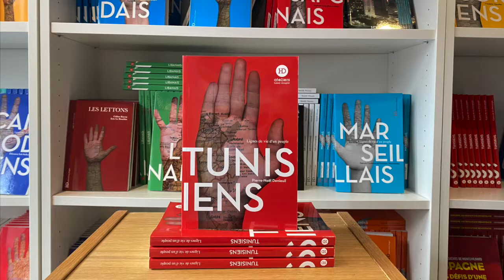Bande-annonce, Tunisiens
Depuis la fondation de Carthage, et tout au long de son histoire, le Tunisien a
su accueillir, s’adapter à ses multiples occupants, et s’est construit une
personnalité encline au compromis. Dès l’indépendance de 1956, la
scolarisation massive des filles ainsi que le Code du statut personnel ont
ouvert la voie au maillon fort du pays, ses femmes. Depuis sa révolution de 2011, la Tunisie est devenue un vaste laboratoire d’expérimentation des libertés, annonçant l’émergence d’une société multi-informée venant brouiller les repères entre wahhabisme, arabité, tunisianité et modernité. Il en ressort une mosaïque au carrefour des influences qui se reflètent dans la diversité de sa cuisine ou dans les identités croisées (religieuses, migratoires, sexuées) de ses artistes. Ici, petit commerçant, animateur radio, professeurs, journaliste, militant, chef cuisinier, artistes..., s’expriment et racontent leur Tunisie.